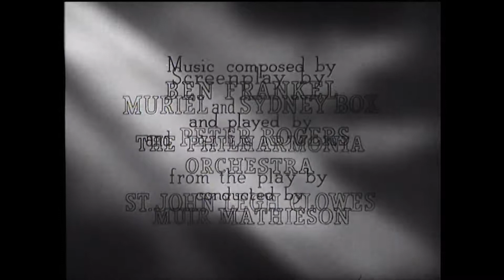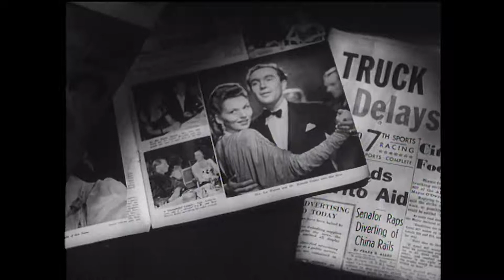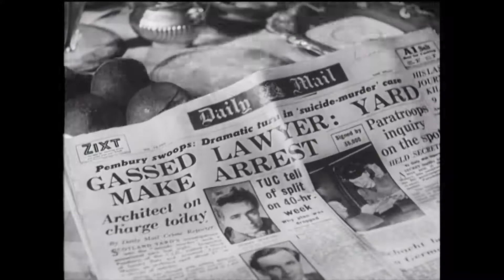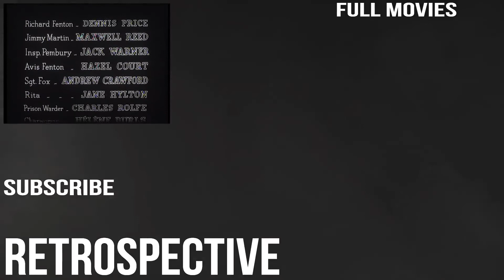Dear Murderer (1947, noir/drama/crime/thriller, HD) with Eric Portman and Greta Gynt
DEAR MURDERER is a 1947 British film noir crime, drama, thriller, directed by Arthur Crabtree for Gainsborough Pictures, and starring Eric Portman and Greta Gynt.

Lee and Vivien Warren are trapped in a nightmare marriage. Vivien is despising, devious and habitually unfaithful while Lee is pathologically jealous. On his return from a lengthy business trip to New York, suspicious after his wife failed to write to him or call, Lee finds several cards addressed to Vivien signed "Love Always" and determines to kill her latest lover, Richard Fenton. ...